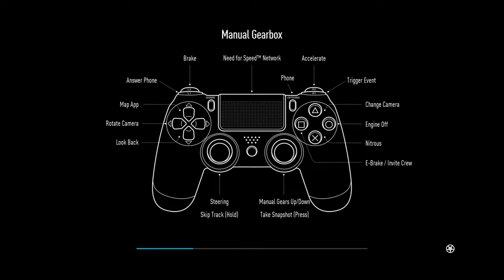Murphy's Mash-Up | February 2022